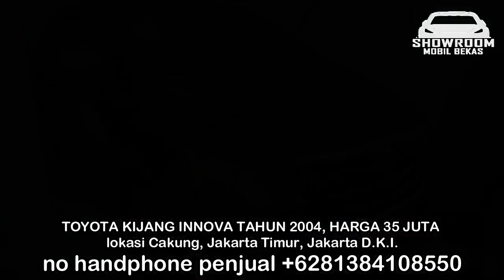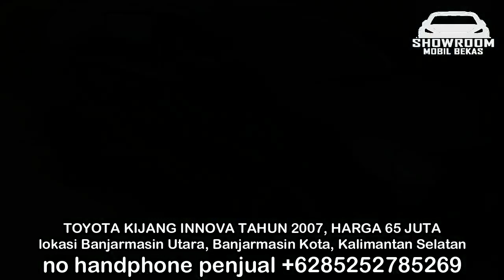HARGA MOBIL KIJANG INNOVA HANYA 35 JUTA MURAH BURUAN DI BELI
1. TOYOTA KIJANG INNOVA TAHUN 2004, HARGA 35 JUTA

2. TOYOTA KIJANG INNOVA TAHUN 2007, HARGA 65 JUTA

3. TOYOTA KIJANG INNOVA TAHUN 2008, HARGA 87 JUTA

4. TOYOTA KIJANG INNOVA TAHUN 2009, HARGA 90 JUTA

5. TOYOTA KIJANG INNOVA TAHUN 2006 HARGA 98 JUTA

6. TOYOTA KIJANG INNOVA TAHUN 2008, HARGA 107 JUTA

TERIMA KASIH